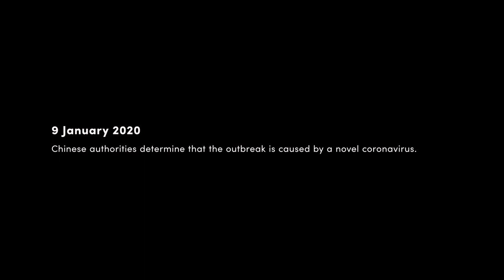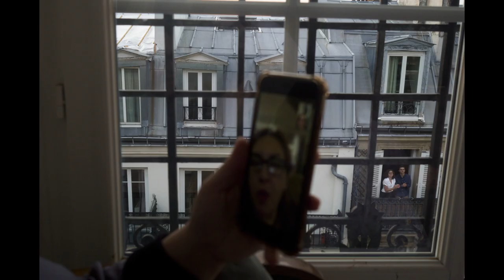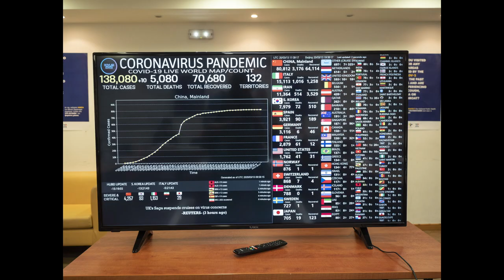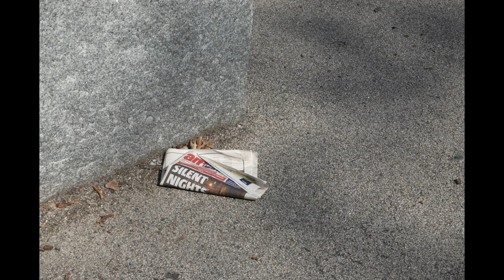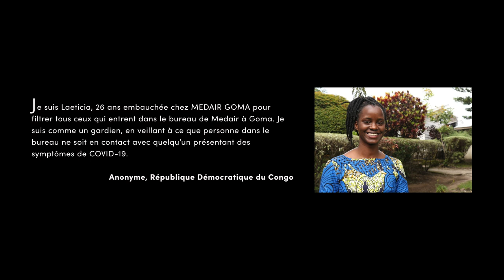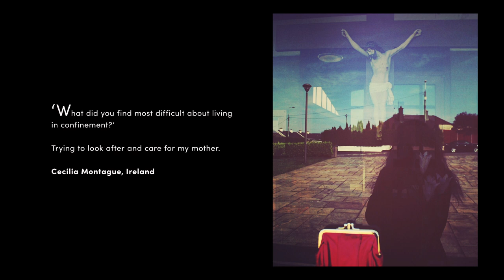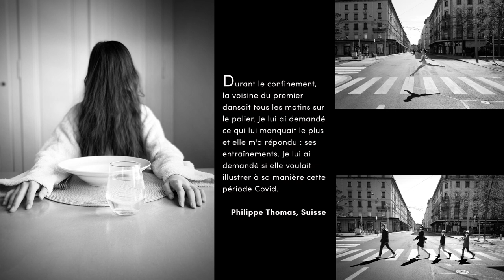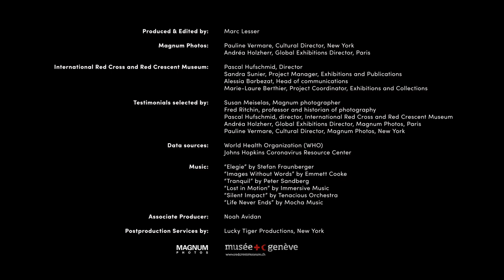Covid 19 and Us by Magnum Photos and You